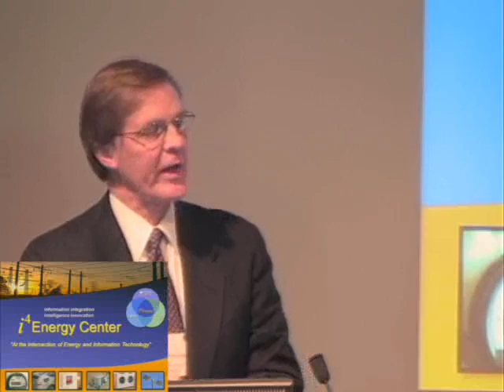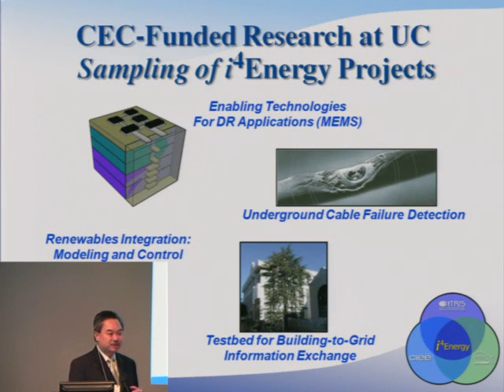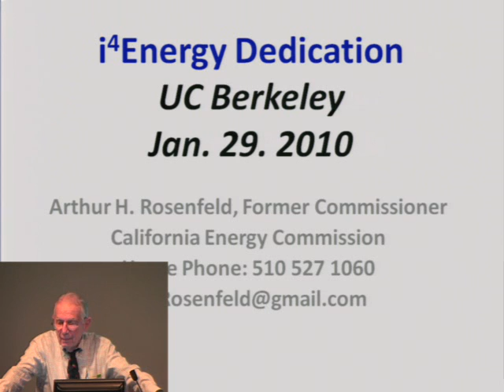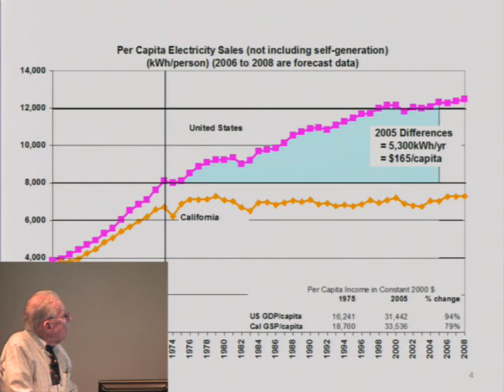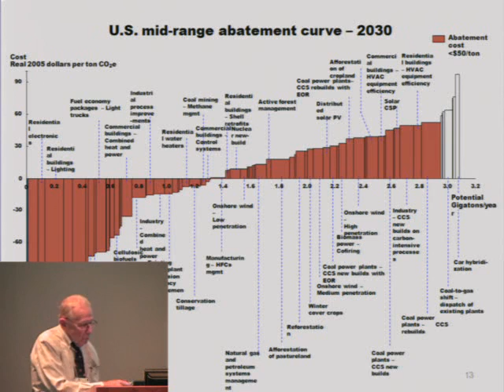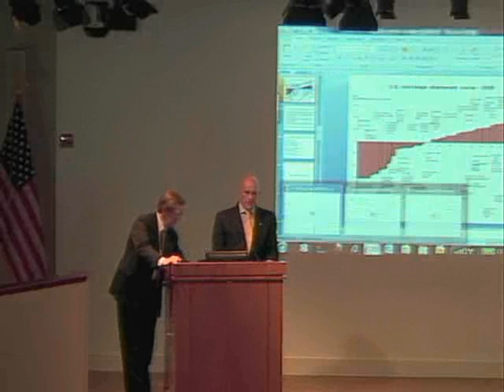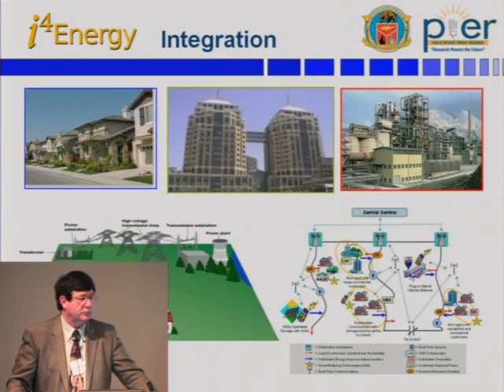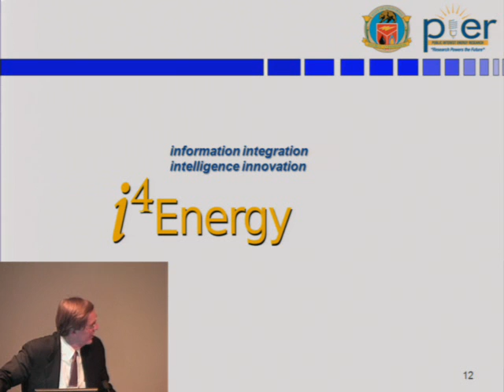I4Energy Dedication January 29, 2010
I4Energy Dedication
On Friday, we will formally introduce the new i4Energy Center, with a panel of distinguished speakers from the California Energy Commission, the State Assembly, Lawrence Berkeley National Laboratory, the California Institute for Energy and Environment, and the Berkeley Campus. Box lunches will be served. After the introduction in the Banatao Auditorium, we will dedicate the new i4Energy space on the fourth floor of Sutardja Dai Hall in the Banatao Institute at CITRIS; dessert will be served in the new space. After the dedication, please join us for a poster session of current research, which will be displayed throughout the i4Energy space, and a demonstration of a small sampling of technologies that have been derived from our on-going research.